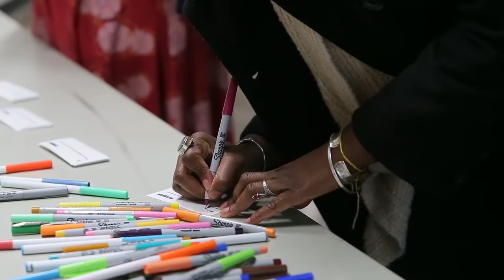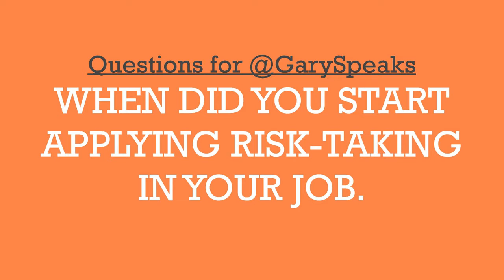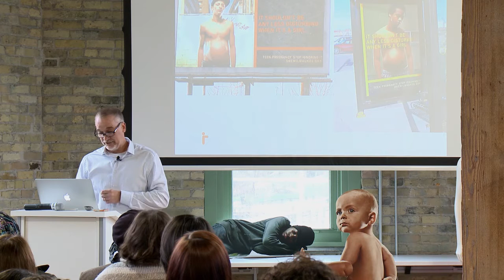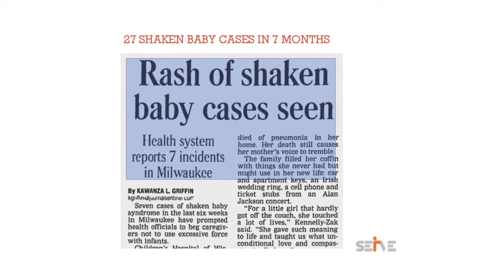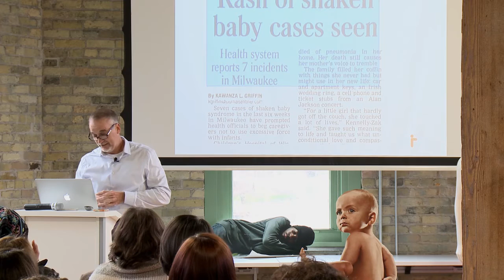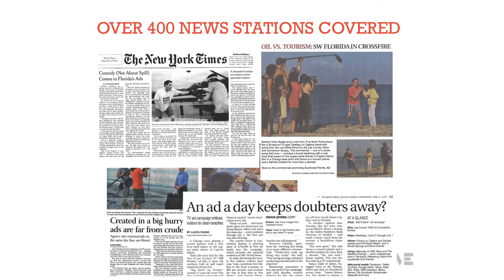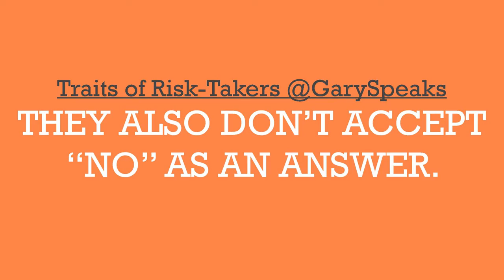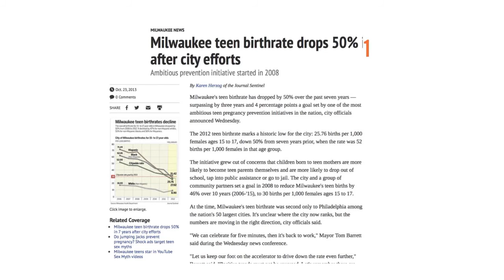Gary Mueller: Risks, Rewards, + Failure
Gary Mueller, executive creative director of BVK and founder of non-profit ad agency Serve, weaves together his personal experiences as he speaks on boldly taking risks and dealing with the fallout when risks go awry.

Gary Mueller at CreativeMornings Milwaukee, Apr 29, 2016. Free events like this one are hosted every month in dozens of cities. Discover hundreds of talks from the world's creative community